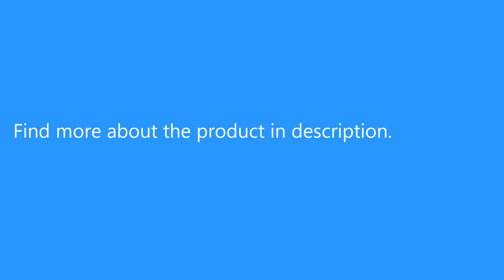Sanda 740 5321 Luminous Double Movement Men Watch